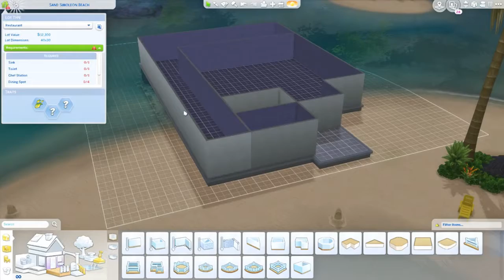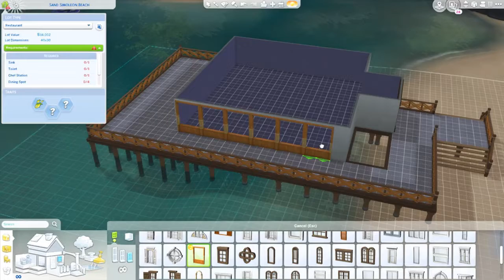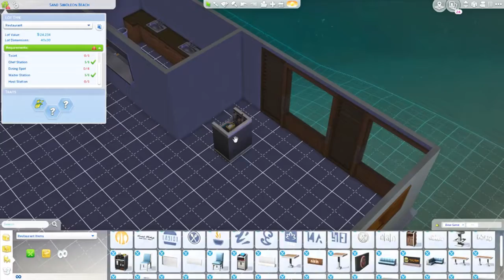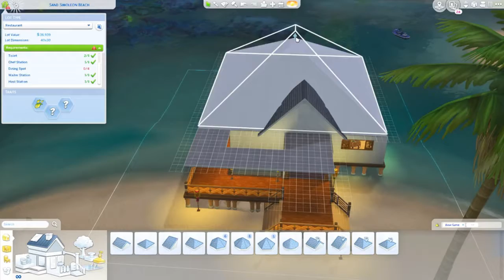Sandpiper Restaurant ll Sims 4 Speed Build ll Island Living ll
~ Open Me ~

Hey guys and welcome back to another speed build. This time around I built a restaurant for you all to place in Sulani so that everyone on the island has a place to go out and eat. (: I made this build on a 40 x 30 lot. It was one of the beaches and since there were a couple in the world, I figured there wasn't any harm in sacrificing one.

Please enable Moveobjects on when placing the lot down. I did use the cheat for landscaping, not so much the build it's self.

As always this build is up on the gallery.